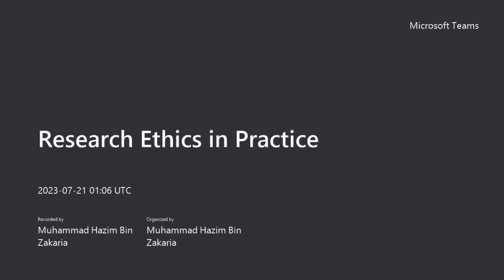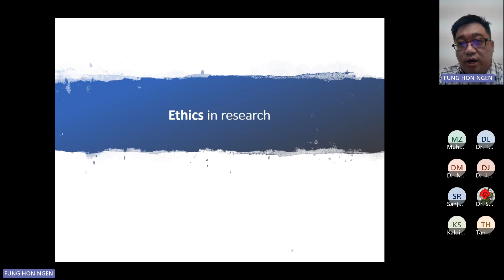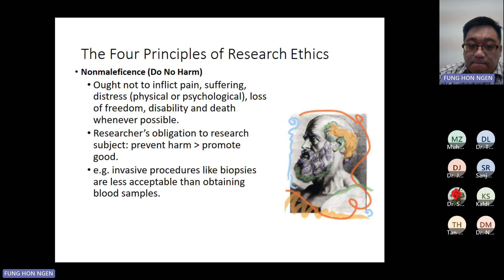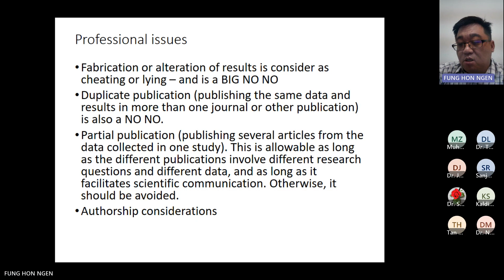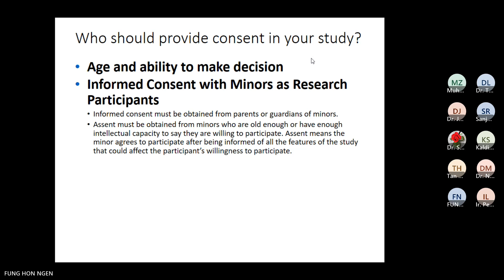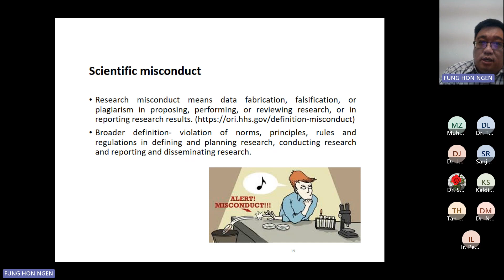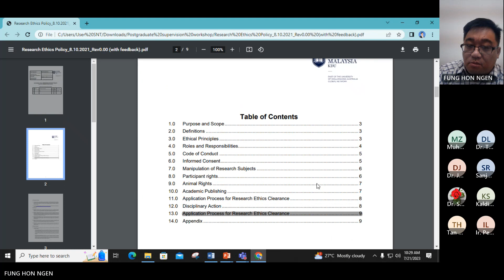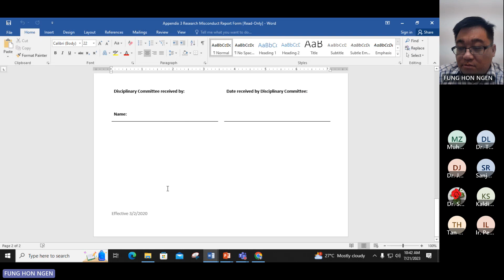Research Ethics in Practice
was held on 21 July 2023